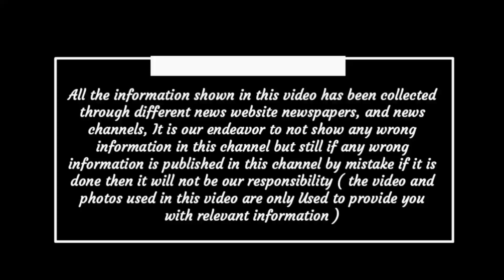Chhattisgarh latest news today